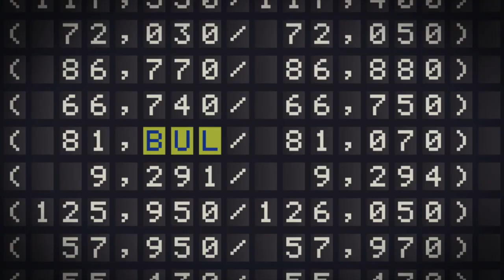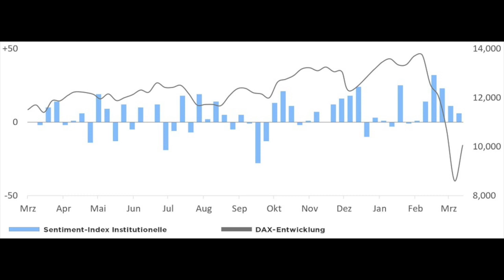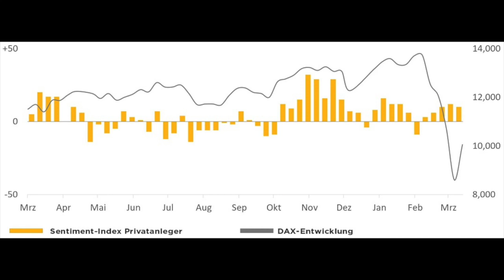Marktstimmung: "Sichtlich erholt, aber nicht gesund"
Angesichts der extremen Kurskapriolen halten sich die hiesigen Anleger eher zurück. Der giftige Optimismus der Vorwochen ist zwar ziemlich abgeflaut, aber ob das reicht?

Der DAX fällt und die Anleger gehen short - zumindest die professionellen. Goldberg sieht darin einen Herdentrieb, der den Markt stütze. Aktien fallen, Anleger wechseln auf die Bärenseite, was sich als riskante Strategie entpuppen könnte.